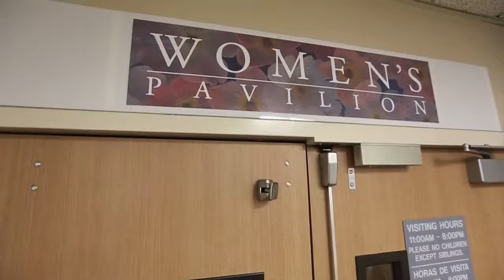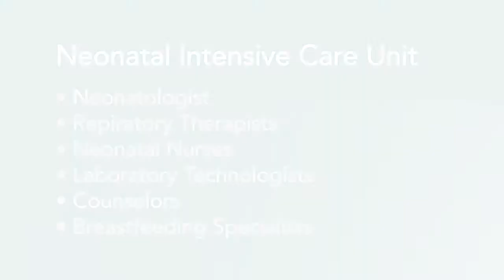Providence Tarzana Maternity Services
Healthy babies are born every day at Providence Tarzana Medical Center in Tarzana, CA. Many of those who were born here are now returning, years later, to deliver babies of their own. But it's also reassuring to know that there's specialized care available if something unexpected should happen.